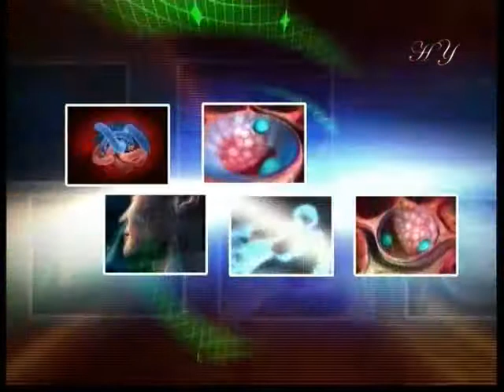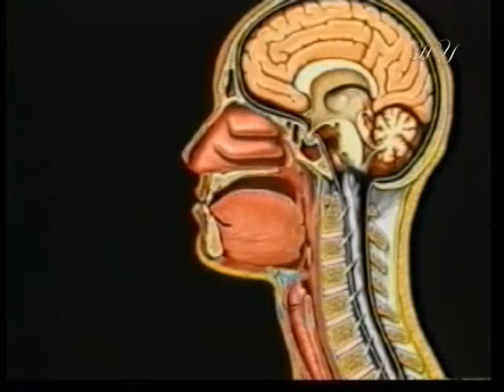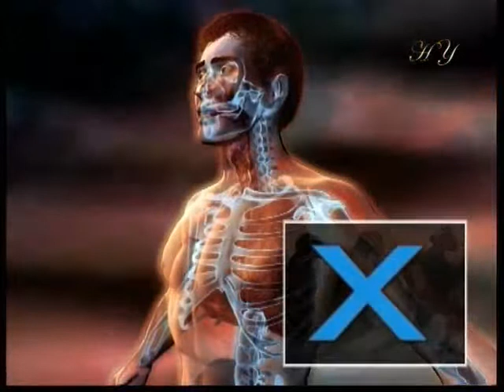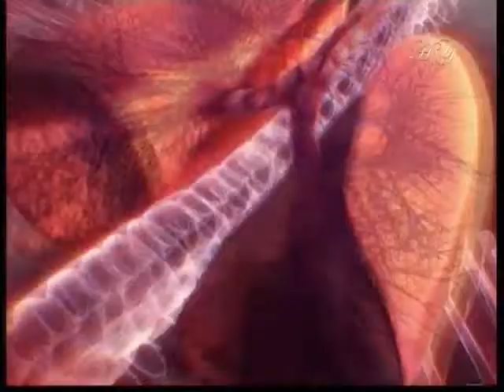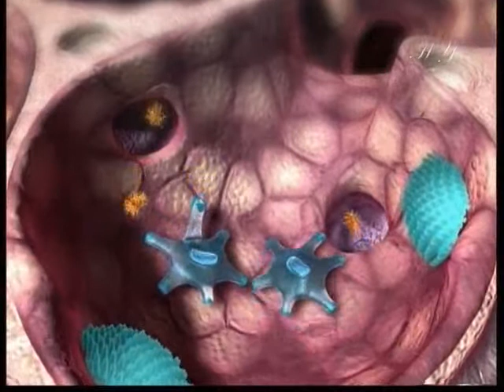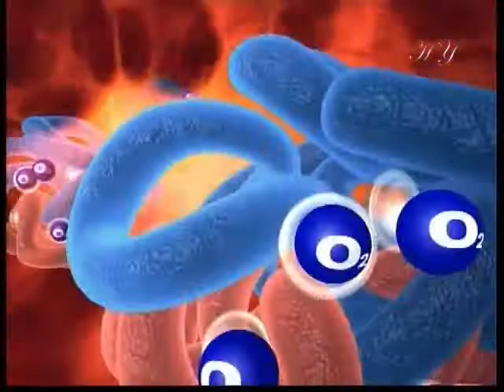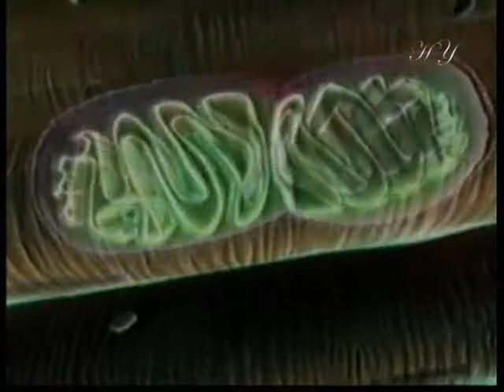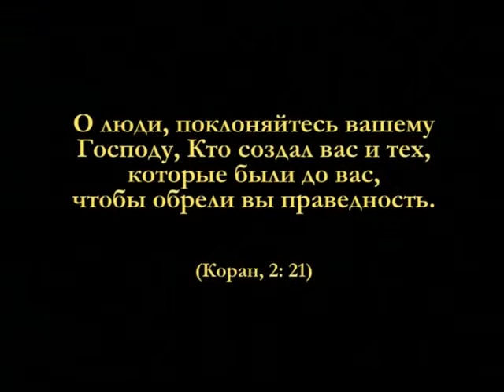Чудо системы Дыхания